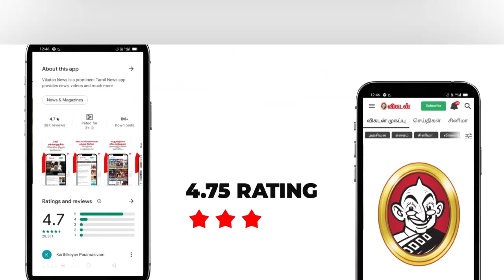01.10.22 சனிக்கிழமை - Today RasiPalan | Indraya Rasi Palan | October - 01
01.10.22 சனிக்கிழமை - Today RasiPalan | Indraya Rasi Palan | October - 01